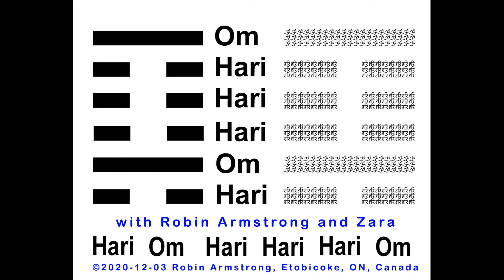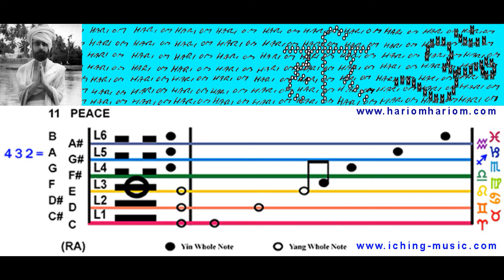Hexagram 4 Chanting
Virgo 18-24: Hexagram 4 Chanting